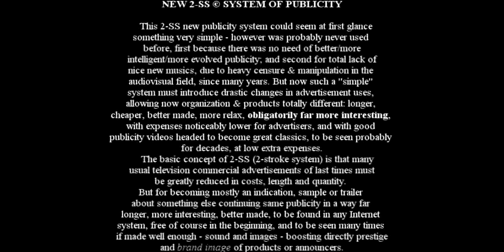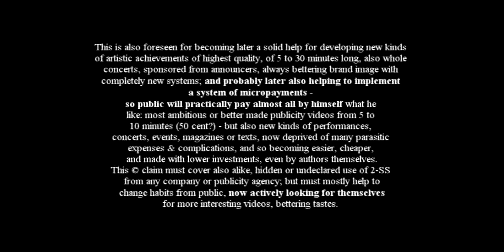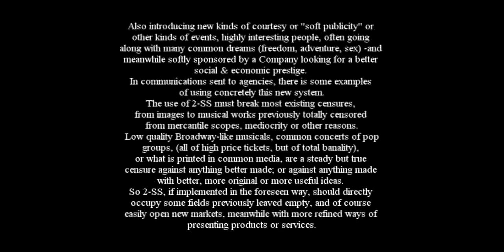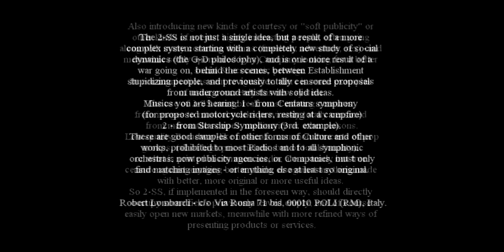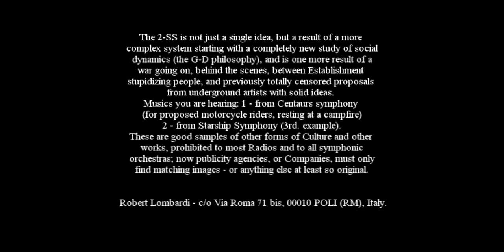2-SS New Publicity System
This 2-SS new publicity system could seem at first glance something very simple – however was probably never used before, first because there was no need of better/more intelligent/more evolved publicity; and second for total lack of nice new musics, due to heavy censure & manipulation in the audiovisual field, since many years. But now such a “simple” system must introduce drastic changes in advertisement uses, allowing now organization & products totally different: longer, cheaper, better made, more relax, obligatorily far more interesting, with expenses noticeably lower for advertisers, and with good publicity videos headed to become great classics, to be seen probably for decades, at low extra expenses.
  The basic concept of 2-SS (2-stroke system) is that many usual television commercial advertisements of last times must be greatly reduced in costs, length and quantity. But for becoming mostly an indication, sample or trailer about something else continuing same publicity in a way far longer, more interesting, better made, to be found in any Internet system, free of course in the beginning, and to be seen many times if made well enough – sound and images – boosting directly prestige and brand image of products or announcers. This is also foreseen for becoming later a solid help for developing new kinds of artistic achievements of highest quality, of 5 to 30 minutes long, also whole concerts, sponsored from announcers, always bettering brand image with completely new systems; and probably later also helping to implement a system of micropayments - so public will practically pay almost all by himself what he like: most ambitious or better made publicity videos from 5 to 10 minutes (50 cent?) - but also new kinds of performances, concerts, events, magazines or texts, now deprived of many parasitic expenses & complications, and so becoming easier, cheaper, and made with lower investments, even by authors themselves.
This © claim must cover also alike, hidden or undeclared use of 2-SS from any company or publicity agency; but must mostly help to change habits from public, now actively looking for themselves for more interesting videos, bettering tastes. Also introducing new kinds of courtesy or “soft publicity” or other kinds of events, highly interesting people, often going along with many common dreams (freedom, adventure, sex) –and meanwhile softly sponsored by a Company looking for a better social & economic prestige. In communications sent to agencies, there is some examples of using concretely this new system
The use of 2-SS must break most existing censures, from images to musical works previously totally censored from mercantile scopes, mediocrity or other reasons. Low quality Broadway-like musicals, common concerts of pop groups, (all of high price tickets, but of total banality), or what is printed in common media, are a steady but true censure against anything better made; or against anything made with better, more original or more useful ideas. So 2-SS, if implemented in the foreseen way, should directly occupy some fields previously leaved empty, and of course easily open new markets, meanwhile with more refined ways of presenting products or services
The 2-SS is not just a single idea, but a result of a more complex system starting with a completely new study of social dynamics (the G-D philosophy), and is one more result of a war going on, behind the scenes, between Establishment stupidizing people, and previously totally censored proposals from underground artists with solid ideas. Musics you are hearing: 1 – from Centaurs symphony (for proposed motorcycle riders, resting at a campfire) 2 – from Starship Symphony (3rd. example). These are good samples of other forms of Culture and other works, prohibited to most Radios and to all symphonic orchestras; now publicity agencies, or Companies, must only find matching images - or anything else at least so original.
 Robert Lombardi - c/o Via Roma 71 bis, 00010 POLI (RM), Italy.